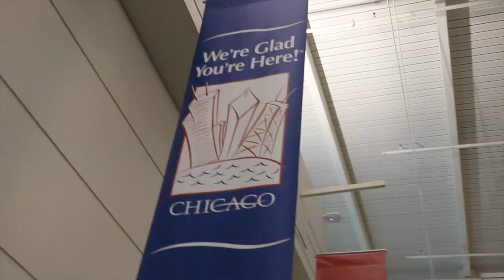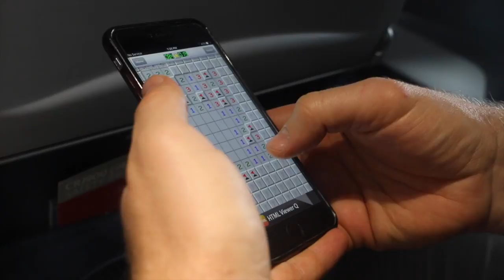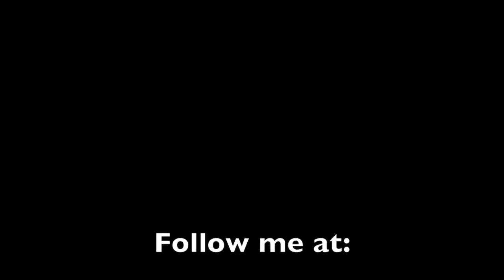Vlog 2 A Typical Travel Day - Lucas Meachem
Follow operatic baritone Lucas Meachem on one of his travel days between gigs, and listen in for his travel tips.